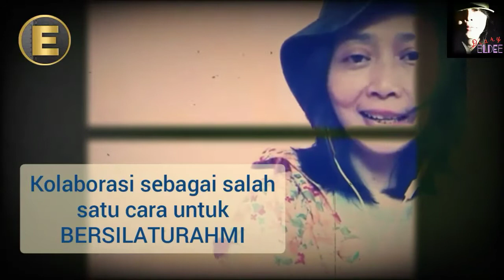MENGUPAS COVER SONG ROCKER JUGA MANUSIA ❤️🤘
Semenjak saya mulai menggunakan aplikasi bernyanyi SMULE,saya menggunakan Smule untuk berkarya,tidak hanya untuk bernyanyi,tapi saya gunakan video dan efek2nya untuk membuat puisi dan narasi dan musikalisasi puisi
salah satu cara saya bersilaturahmi dengan teman2 adalah membuat kolaborasi
kali ini saya serahkan lagu ROCKER JUGA MANUSIA DARI SERIEUS BAND untuk di explore oleh teman2 saya yg keren dan sudah malang melintang di dunia per rock an 😁
saya sengaja tidak memberi konsep karena saya yakin teman2 akan mengeksplore dengan segala talenta nya

ini link video asli

TERIMA KASIH UNTUK SUPPORT NYA 🙏